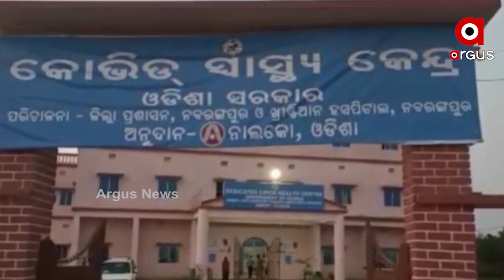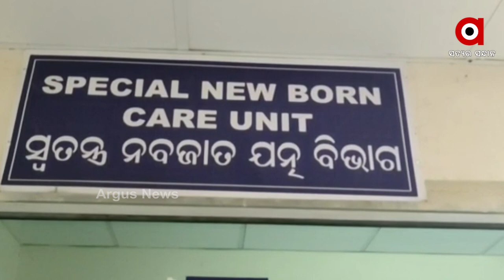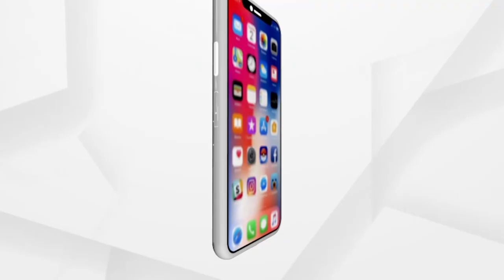ସେବା ପାଇଁ ଜୀବନକୁ ବାଜି ଲଗାଇଦେଇଛନ୍ତି ଏହି ଦମ୍ପତ୍ତି ....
କାଳ ସାଜିଛି କରୋନା । ସୃଷ୍ଟି କରିଛି ଭୟ ଆଉ ବିଭୀଷିକା । ନିଜ ନିଜର ସୁରକ୍ଷାରେ ସମସ୍ତେ ବ୍ୟସ୍ତ ଥିବା ବେଳେ ନବରଙ୍ଗପୁରର ଜଣେ ନର୍ସ ୯ ମାସର ଗର୍ଭବତୀ ସତ୍ୱେ ଛୁଟି ନ ନେଇ କାମକରି ଚାଲିଛନ୍ତି ...